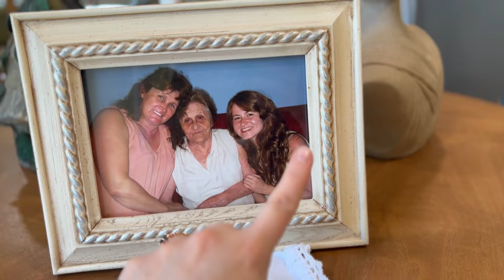Plant Shelf Decor | Thrifted Items | Family Heirloom | Pothos & Ivy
I’m a first time plant mom! 😆 so excited to have plants in our space. I’m starting with easy plants to see if I have a green thumb so let’s hope these plants don't die. 🤞🏻

Let me know what you guys think of the decor pieces I used and if you have any questions :)

All music is found on Artlist.

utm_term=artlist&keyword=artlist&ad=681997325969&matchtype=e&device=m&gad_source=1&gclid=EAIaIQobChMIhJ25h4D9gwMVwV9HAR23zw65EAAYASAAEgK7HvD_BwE